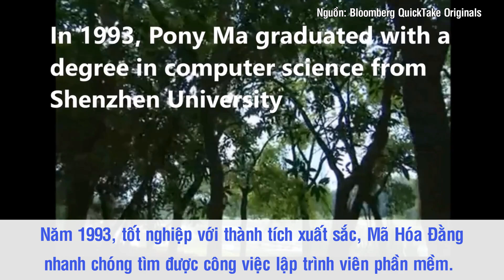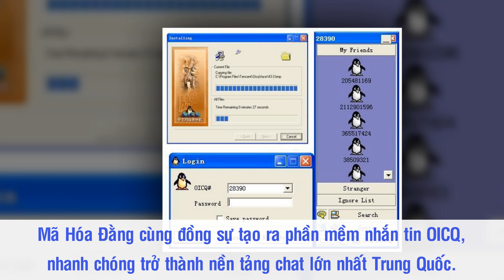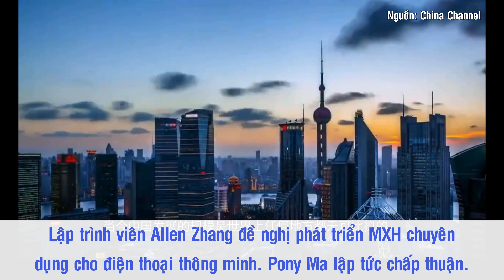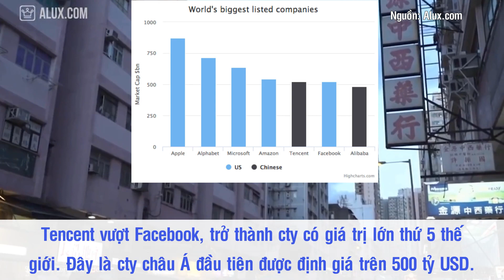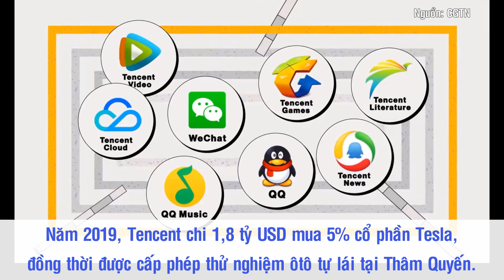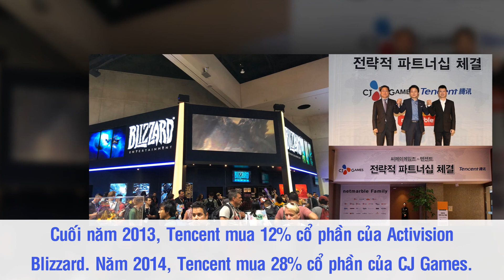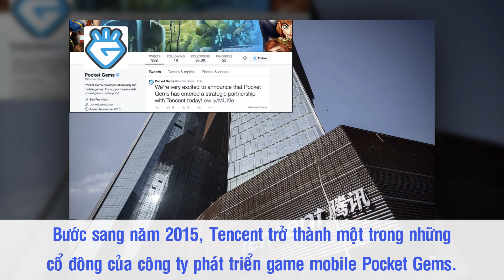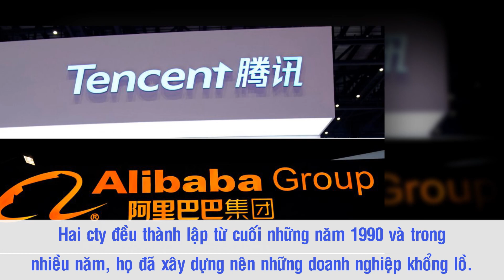Tencent - Từ “Vua Đạo Nhái” Đến Ông Trùm Công Nghệ Châu Á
Nhắc đến những tập đoàn công nghệ lớn, không thể không nhắc đến đế chế Tencent của ông chủ Mã Hóa Đằng. Khởi đầu với lùm xùm đạo nhái, bị giới công nghệ và cả truyền thông ghét bỏ, Tencent đã từng bước vượt lên khỏi vũng bùn ác cảm, trở thành cái tên “ngồi mâm đầu” với những ông lớn công nghệ thế giới. Giờ đây, tham vọng lớn nhất của Tencent vẫn là đưa đế chế vươn mình ra thế giới.

Nguồn: 2game.vn, ngoisao.net, cafebiz.vn, cafef.vn, ictnews.vietnamnet.vn, game4v.com, brandsvietnam.com, vneconomy.vn, vnexpress.net